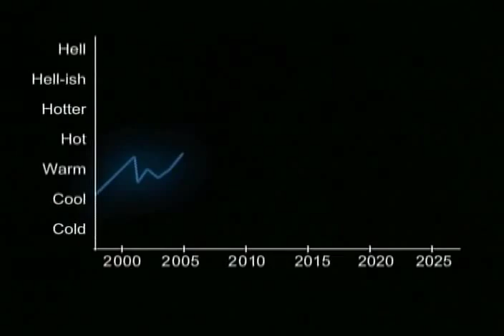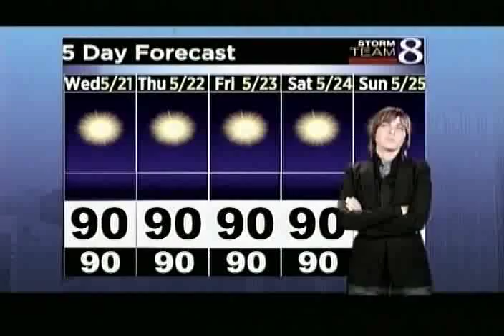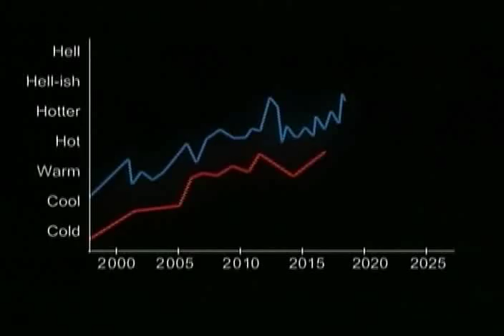Keaton Simons - "Good Things Get Better"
Music video for Keaton Simons - "Good Things Get Better"